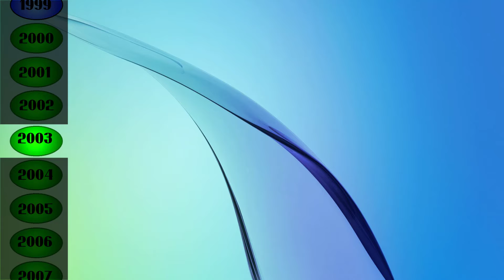HISTORY OF SAMSUNG STARTUPS AND SHUTDOWNS (1996-2020)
Hello WinExp!,

Maybe the most expanded video of Tuesday, namely all
startup/shutdown sounds of Samsung Mobiles.
And there are a lot of startup and shutdown sounds.

I published a video about all the boot animations of Samsung S- series. But saw that there are more startup/shutdown sounds of
Samsung, that's why I made this video!

On the left side, you see the timeline, given by years.
The ones that are the brightest in the year of the startup/shutdown sound.

On the photo, you see all the mobile phones that include the startup/shutdown sound. Further, I'll make a history video about mobile Samsung.

Also, I'm going to make another history of startup sounds, like Motorola, Siemens, and Nokia (Expanintion).

Let me know some cool video's on Tuesday!

Greetings,

Windows Expert!
28/7/2019